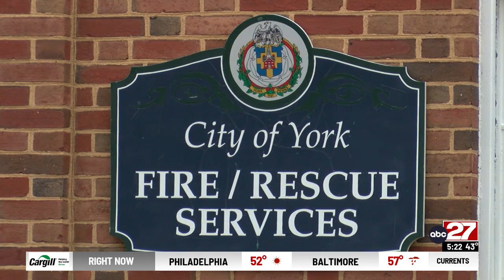Tax rebate for volunteer firefighters expanded